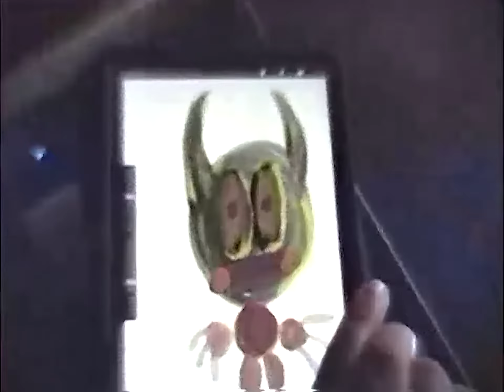x @DCTheDon // Internet Money SESSION VLOG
ØUTLAW

DC The Don x Nick Mira studio session at Internet Money HQ in Los Angeles, CA

Special Thanks: LouieOTK, Artillery, & Trademark